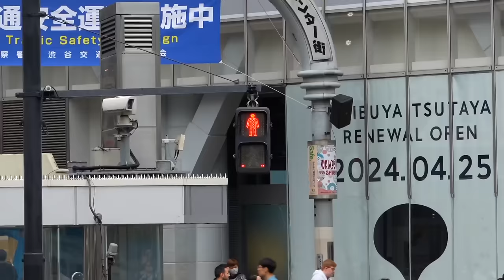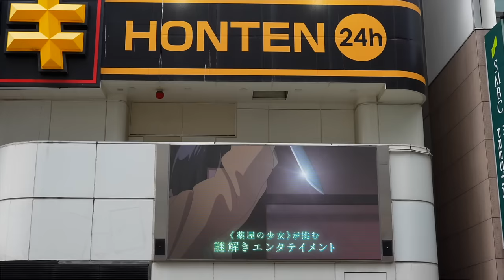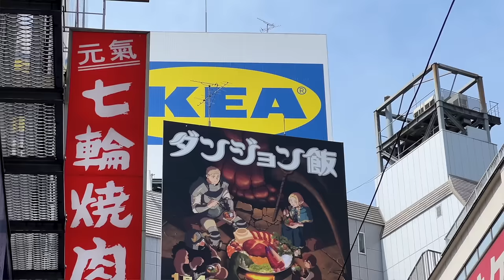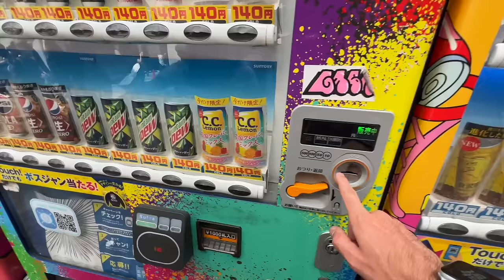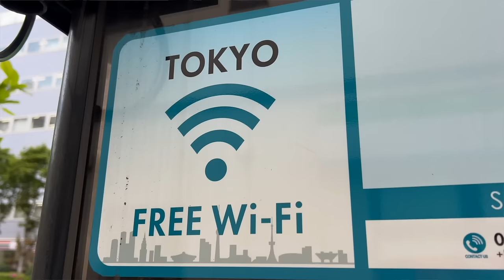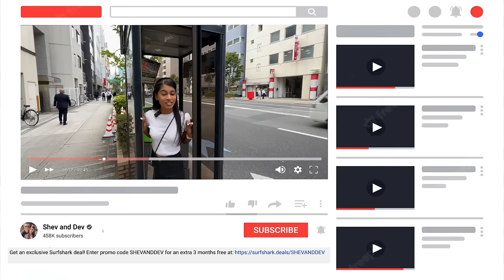First time in Japan! First day in Tokyo 東京 🇯🇵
Join us on our first time visit to Japan and our first day in Tokyo! 👋